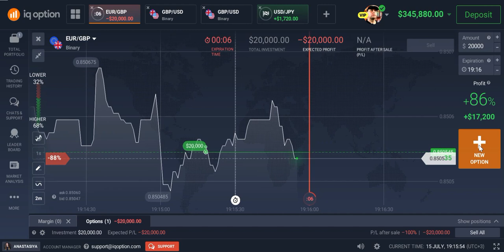18,920 USD Gewinn in 3 Minuten mit dieser Strategie